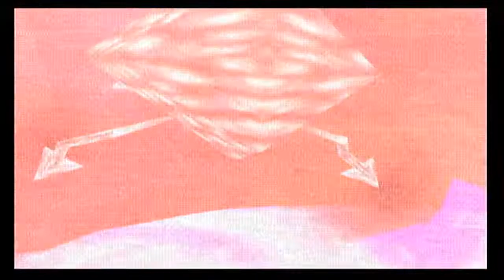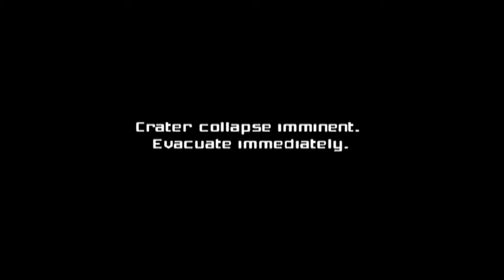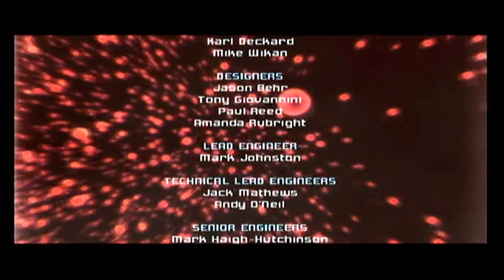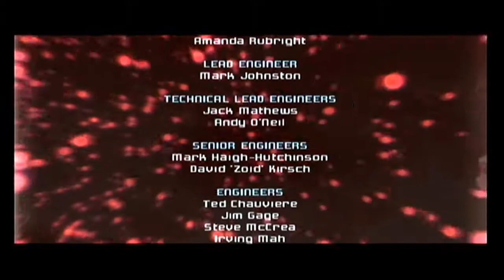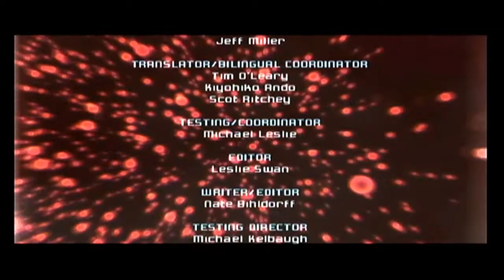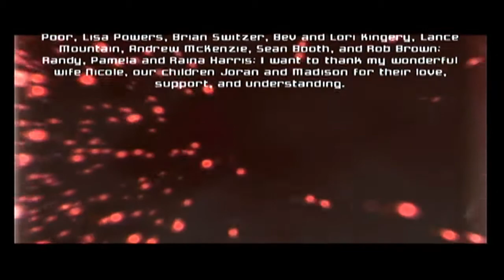Let's Play Metroid Prime (Blind): Finale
This adventure is over.

It's time to start a new one :)